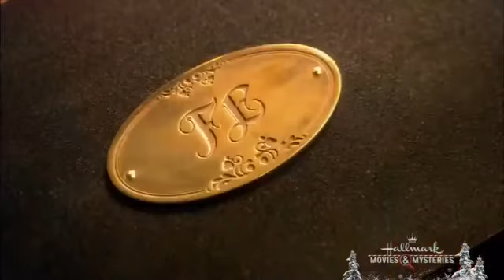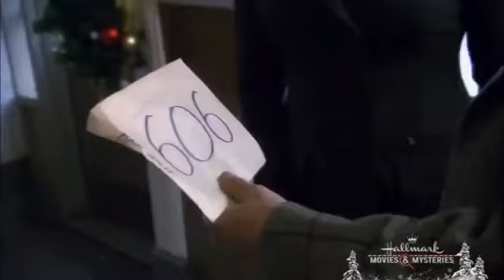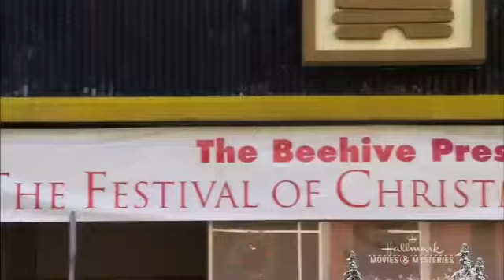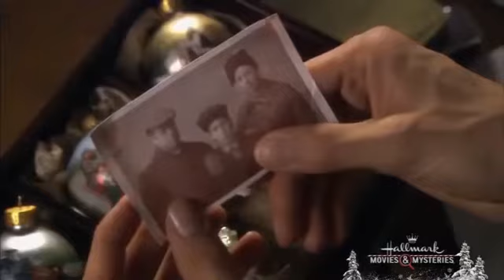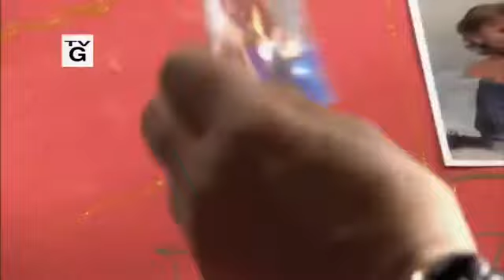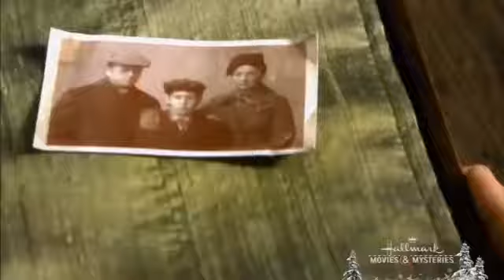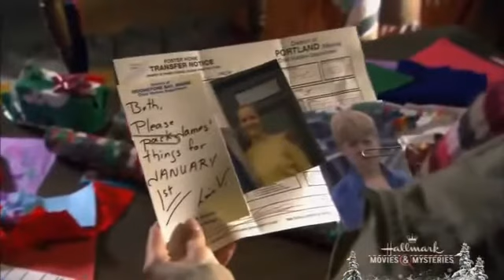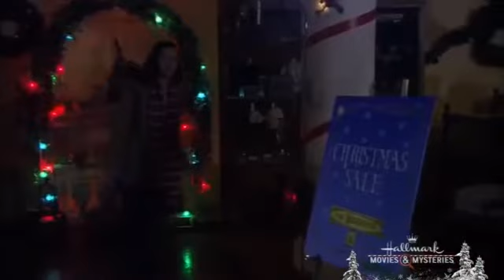One Magic Christmas Hallmark Christmas Movies 2017